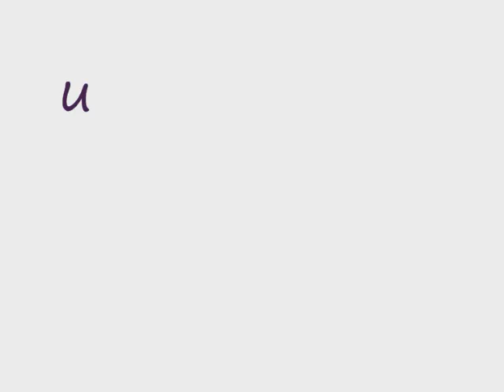Skaten auf der Südi 3(alte zeiten)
DAS wie immer skaten; )